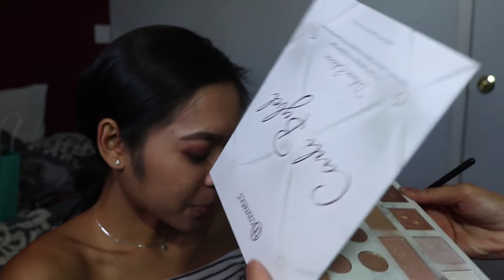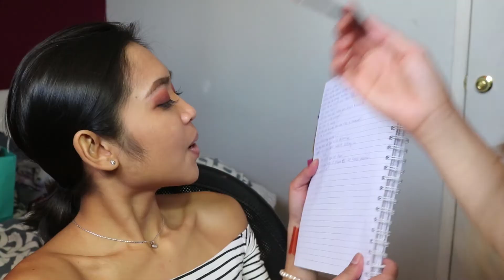DOING MY BESTFRIEND'S MAKEUP | Arian Llenes